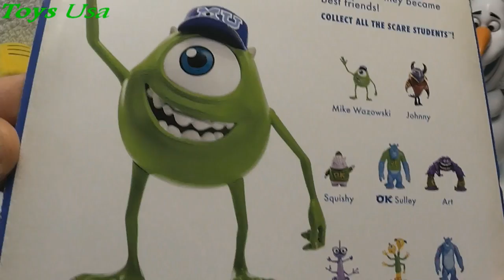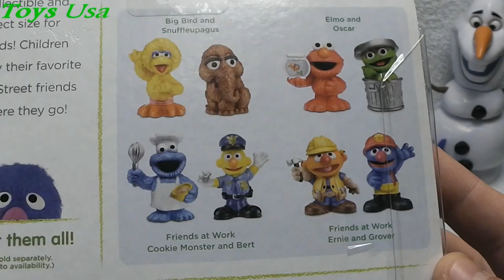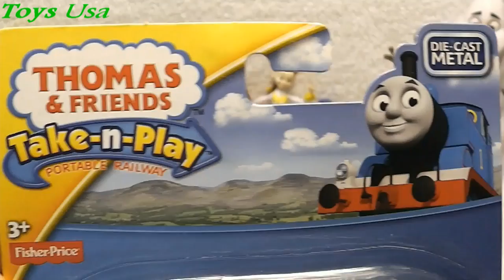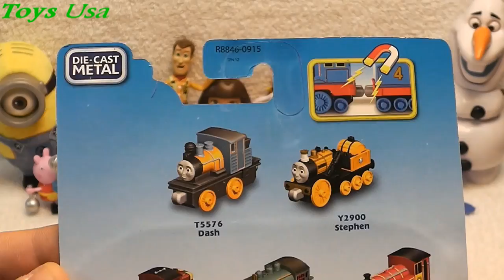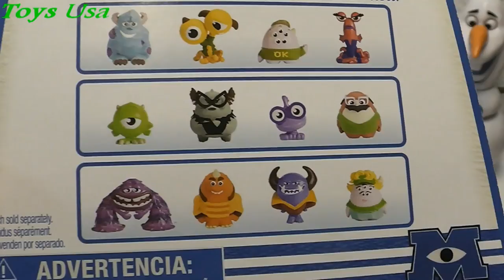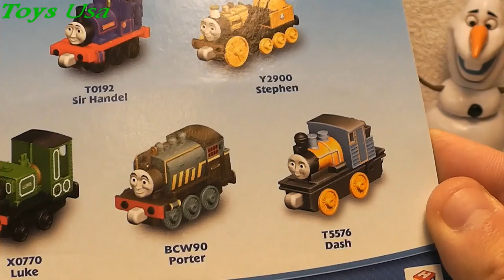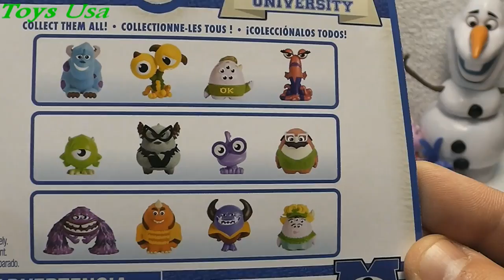Thomas Friends, Peppa Pig, Dora the Explorer, Toy Story, Frozen, Mickey Mouse, Me2, Rio2, Peppa Pig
Thomas Friends, Peppa Pig, Dora the Explorer, Toy Story, Frozen, Mickey Mouse, Me2, Rio2, Peppa Pig Toys